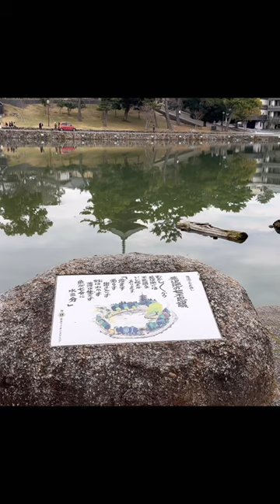猿沢池のベンチでのんびり、カラスの鳴き声もBGM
のんびりベンチで